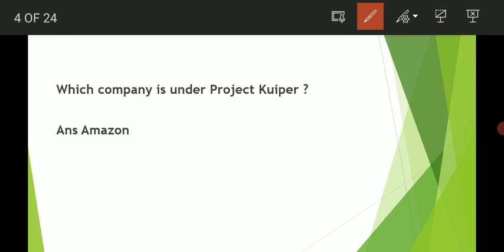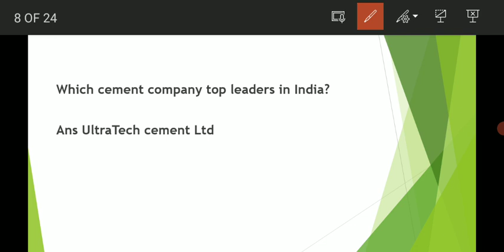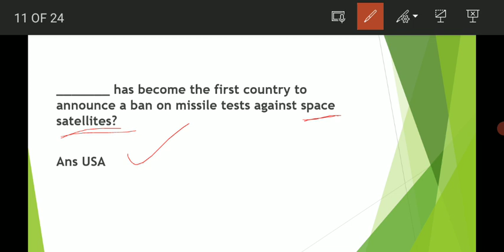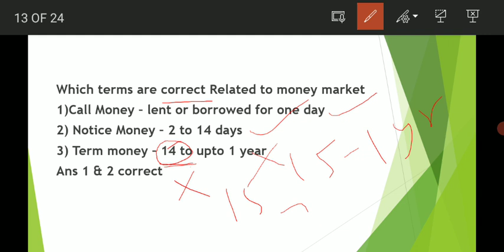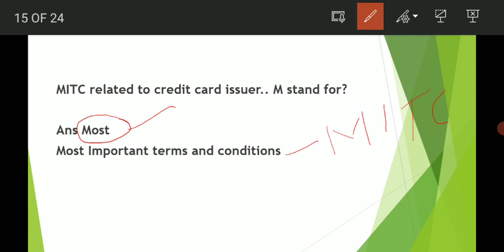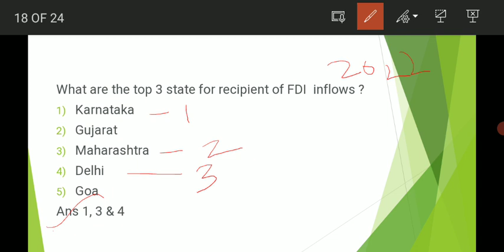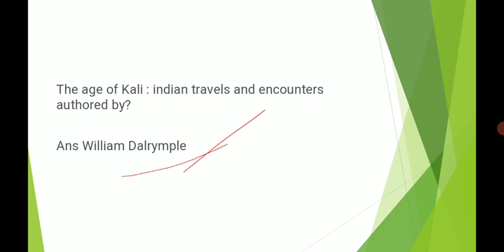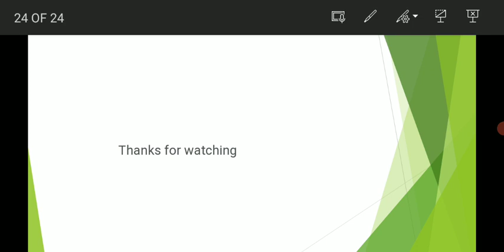IDBI PGDBF AM MEMORY BASED GA QUESTIONS WITH ANSWERS 23rd July 2022 @staunchsuresh4178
In this video discussed about the general awareness Questions asked in IDBI PGDBF ASSISTANT MANAGER EXAM 23rd July 2022

we achieve ✌️ ✌️✌️